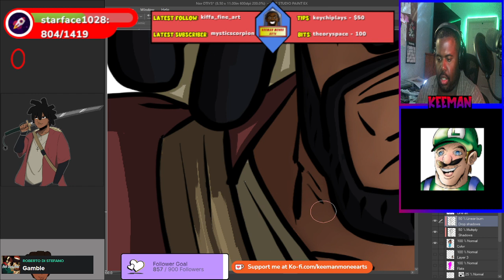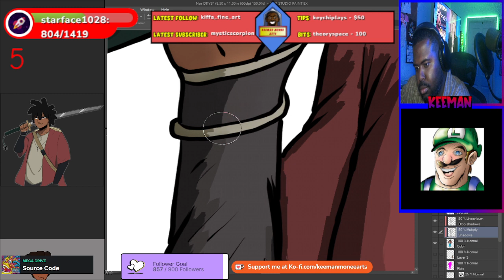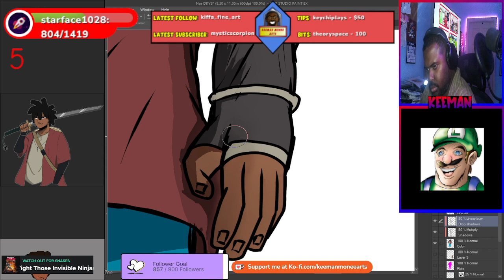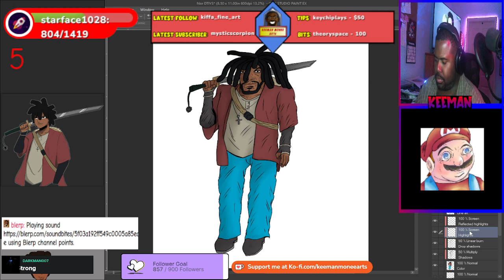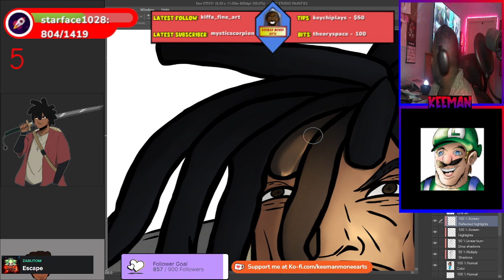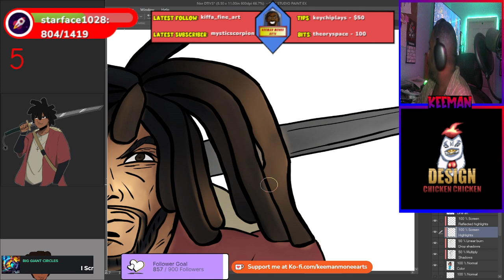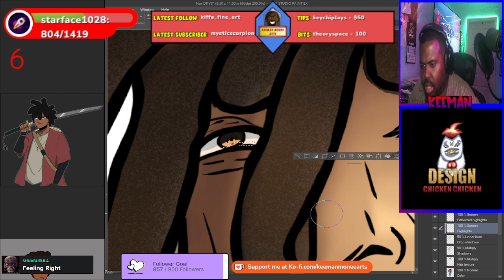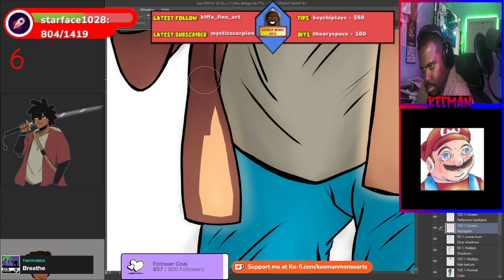COLLAB MONDAY: DTIYS Challenge 1 Finale Part 2